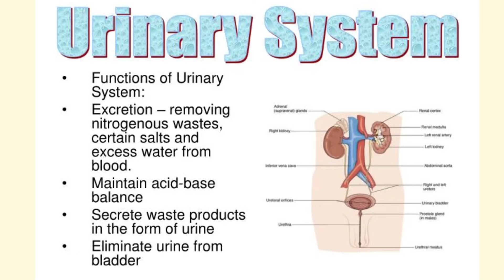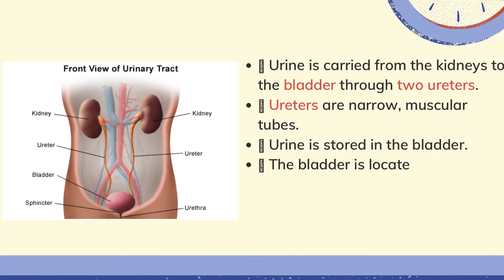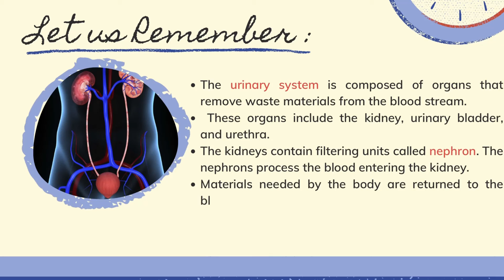Science 5 Q1 W6: EXCRETORY SYSTEM